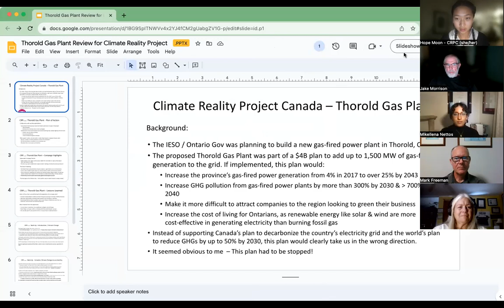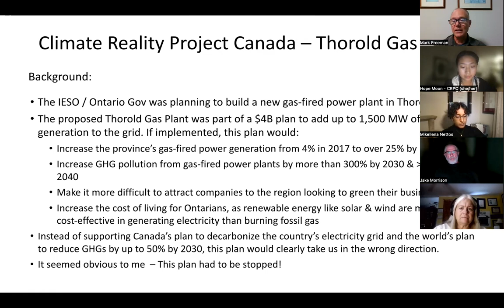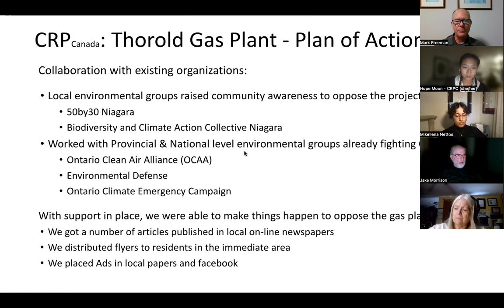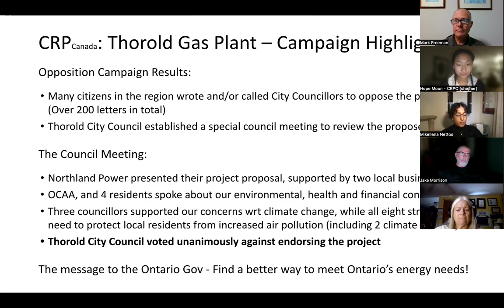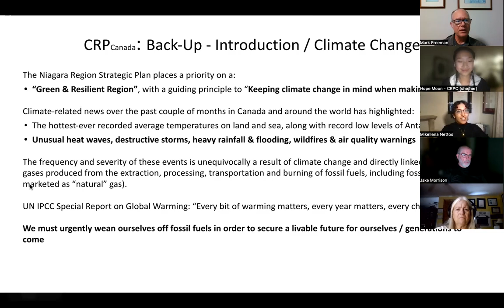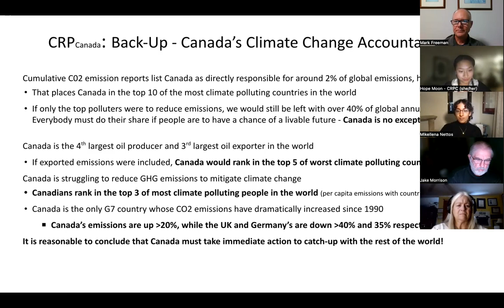Greenbelt and Gas Plant: Niagara Region's Wins || October Ontario Community Call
During our October Ontario Community Call, we were joined by Liz Benneian  (Biodiversity and Climate Action Niagara) and Mark Freeman (50by30 Niagara) who presented on their respective work on building coalitions and organizing against the proposed Greenbelt development, and organizing against the proposed Thorold Gas Plant gravel mining. With an engaging session and Q&A period afterwards, we learned about the potential of local communities when they stand united together and were inspired by the winning successes achieved.